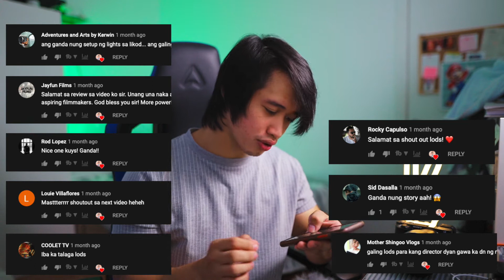Ryan Audencial | Pinoy Filmmakers Review EP05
Ito yung video kung saan ifefeature natin ung mga well deserved na mga pinoy filmmakers na sobrang talented at irereview natin yung mga masterpiece nila na short films.

maraming salamat sa Inpisaryon! @Ryan Audencial

kung gusto mo magpareview ng short film na ginawa mo, just go to this link and submit your masterpiece. gawan konng review at isaisahin ko kayo! salamat!

MY GEAR:
-SONY a7III

MY EDITING SOFTWARE:
-Adobe Premiere
_Adobe Lightroom